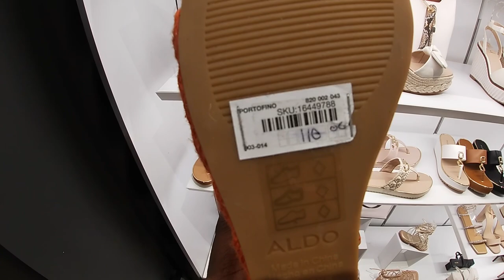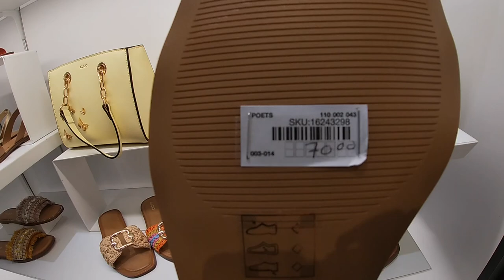New ALDO April 2023/ New Summer & Spring Sandals Sneakers Heels Handbags & Accessories Women & Men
Come browse with me and let’s see what’s new in Aldo for Spring and Summer 2023. In todays store walkthrough, with stores prices we took a look at some new heels, sneakers, handbags, jewelry and more for women and men. Summer 2023 Spring trends and spring 2023 trends

More Shopping Store Walkthrough Videos

DSW Designer Shoe Warehouse March 2023 All New Sandals Sneakers and Handbags

New ‼️Macys Shoe Shopping March 2023

Burlington Shop With Me April 2023 Designer Handbags Aaliyah Jewelry Shoes Make Up Home Decor

TJMAXX Shopping Vlog * All New Finds Versace Michael Kors Moschino Make Up Finds

Marshalls Shop With Me March 2023 * All New Finds This Week

Amazon Favorites

FETCH

BABY REGISTRY

Link to all my Links: Shakilla | Linktree

Asmr shopping videos,Designer handbags,Designer shoes,New shopping videos this week,Shanice Shopping saga,Shop with me tjmaxx March 2023,Tjmaxx shoes,Tjmaxx shop with me March 2023,Tjmaxx zapatos,What’s new in tjmaxx this week,asmr shopping,ross dress for less,shopping channel,steve madden,store walkthrough,tjmaxx haul,window shopping,womens fashion